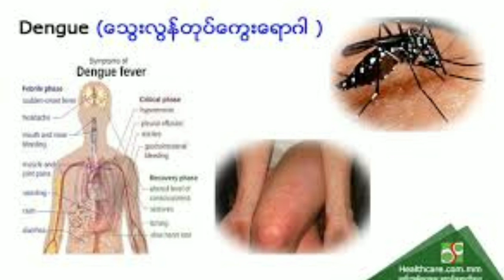တောင်တွင်းကြီးမြို့နယ်တွင် သွေးလွန်တုပ်ကွေးရောဂါ ကာကွယ်ရေး အသိပညာပေး Talk Show ဆောင်ရွက်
တောင်တွင်းကြီး ဇူလိုင် ၁၅
အောင်ကို